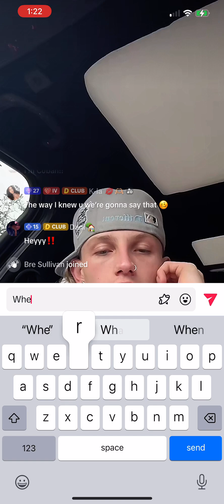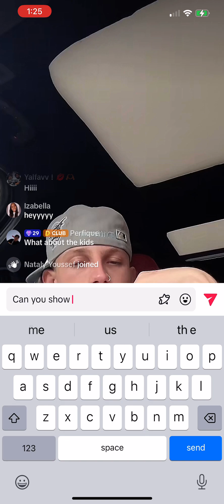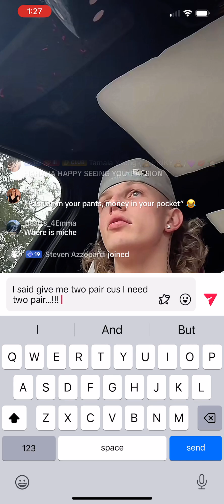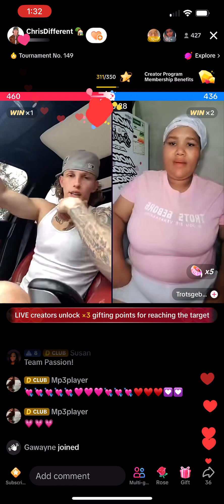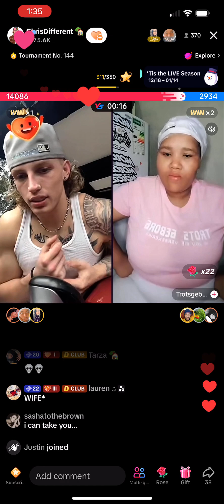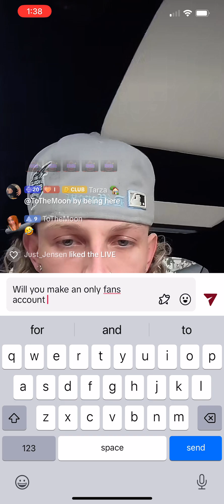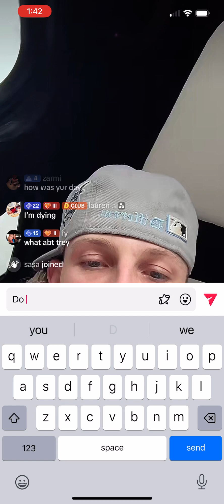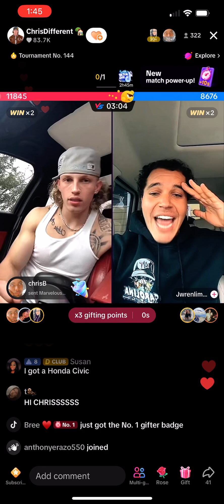Chrisdiffrent on TikTok Shows off hair too! 🥰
Shows off Hair! Love his long beautiful hair ❤️❤️